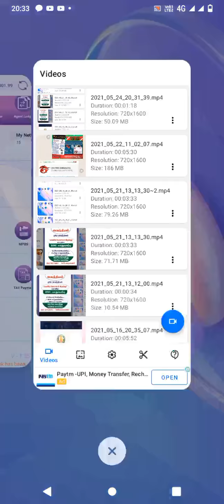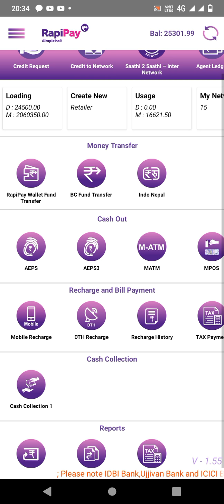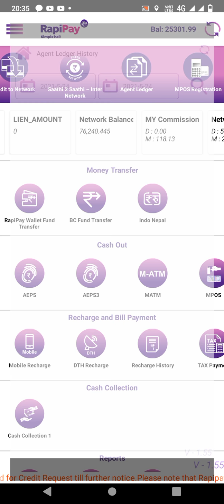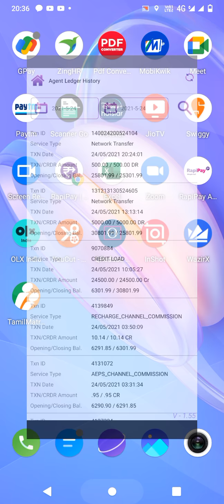wanted area wise distributor & BC service point@over all tamil nadu......contact no:9894403874